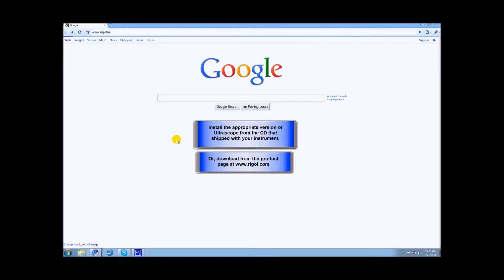RIGOL Ultra Scope application software Installation DS1000 series -- how to install guide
For many DS1000 models, UltraScope is free and works with RIGOL DS1000E, B, CA, and D Oscilloscopes.